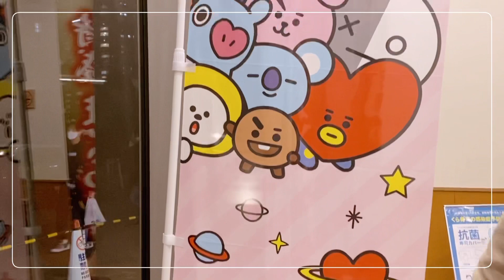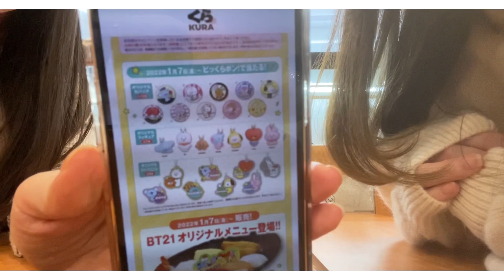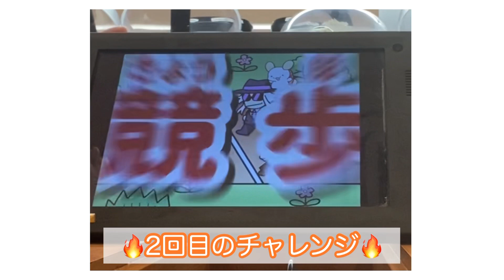【アミ活】びっくらポンをゆるく楽しむ夜ご飯🌙《くら寿司×BT21》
こんにちは！
アラサーARMY２人組、REINA × UKIです！

夜ごはんがてら、くら寿司のびっくらポンに挑戦してきました🍣
回転寿司自体が久しぶりすぎて楽しかった～
びっくらポンがない時もまた行こうと話すくらい大満足でした！

🐰REINA
〇Instagram

🐹UKI
〇Instagram